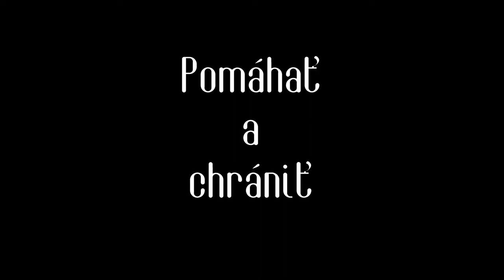Pomáhať a chrániť (po slovensky)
Myslím, že k tomu ani niet čo dodať. Ak policajti nerešpektujú bezpečnú vzdialenosť a nevedia prečítať situáciu, ťažko to očakávať od tých, čo len dodržiavajú zákony.